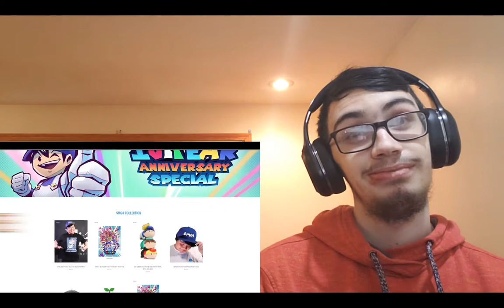SMG4 Mario's Internet Safety Video | LandFox Reaction